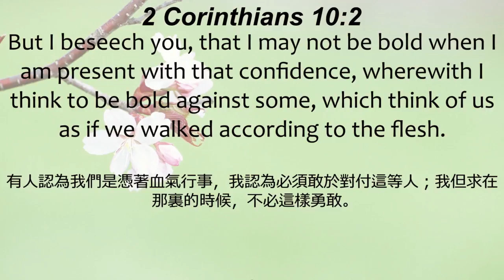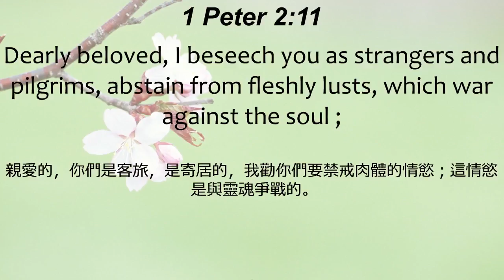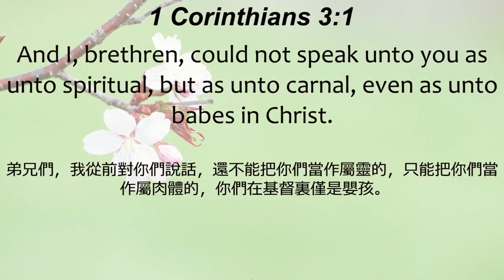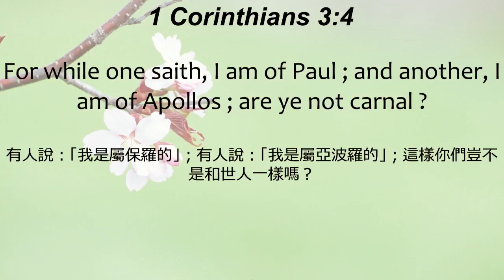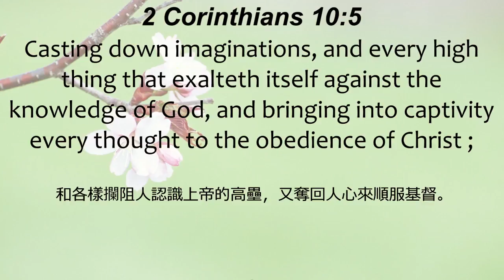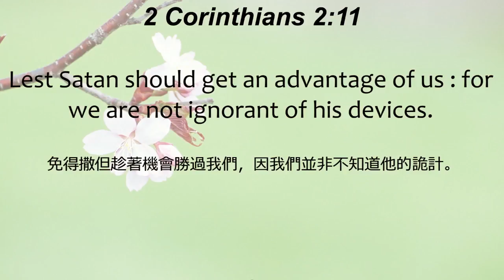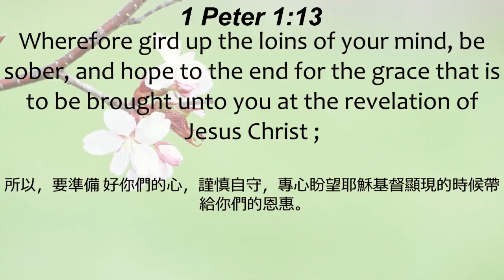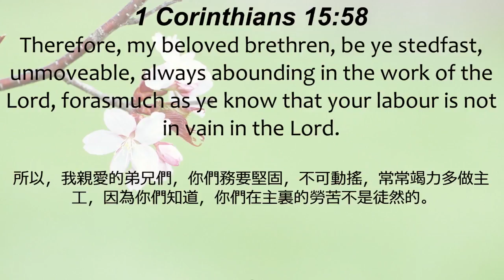5/27/2018 AM (A Disciplined Mind)